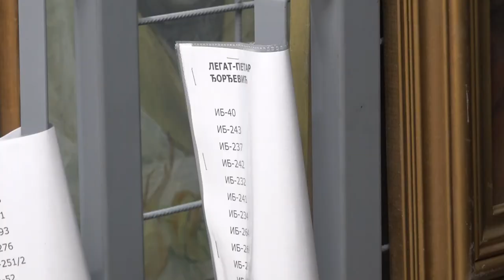ZBIRKA PIROTSKE GALERIJE OSNOVA ZA FORMIRANJE MUZEJA SAVREMENE UMETNOSTI